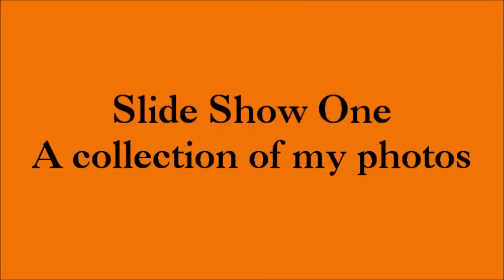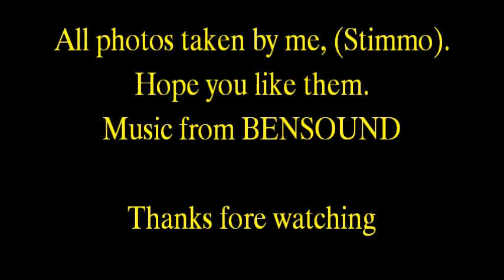Slide Show one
A few of my photos made into a slide show film